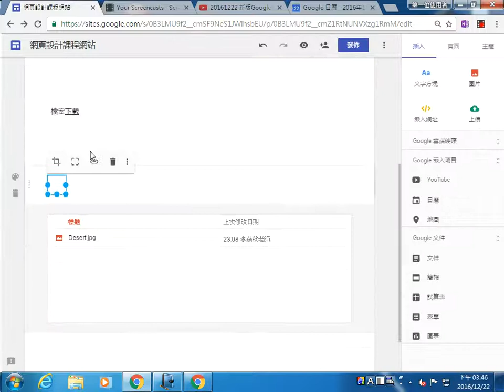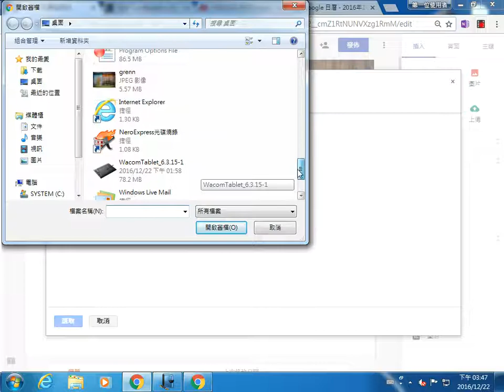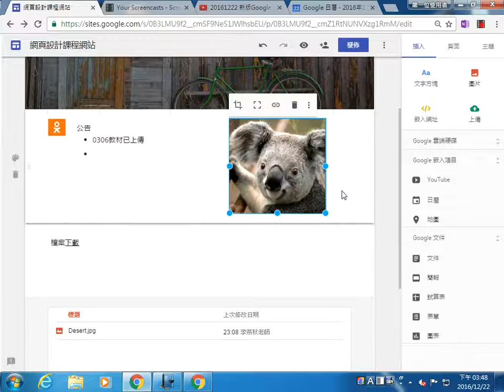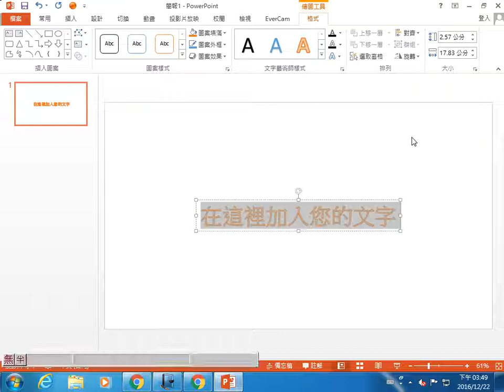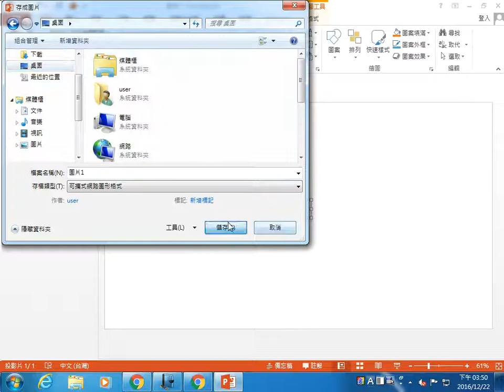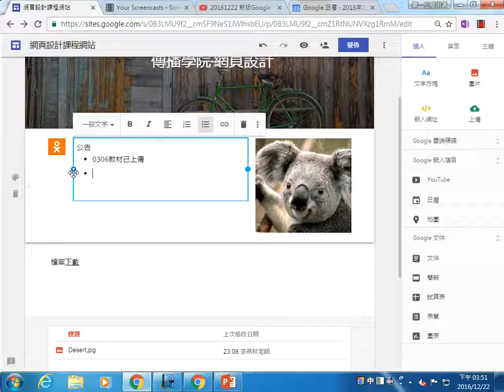新版Google協作平台-8 圖片應用